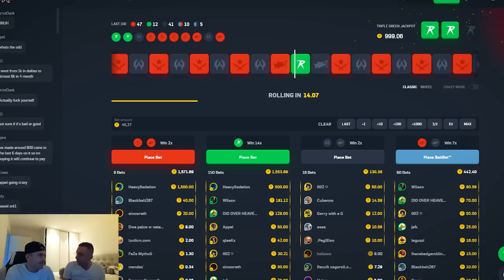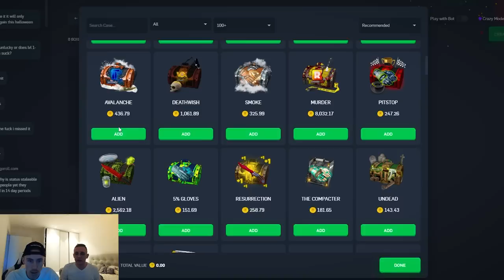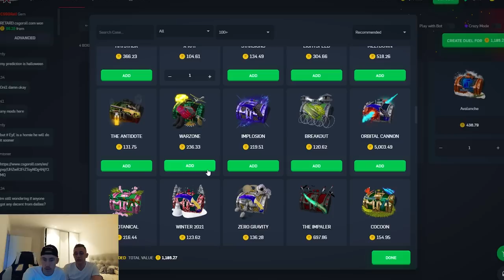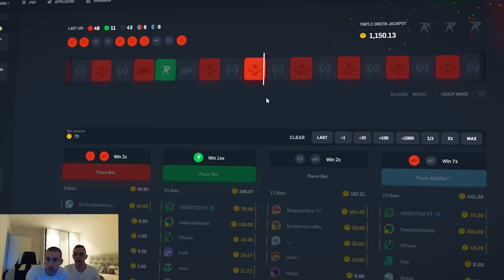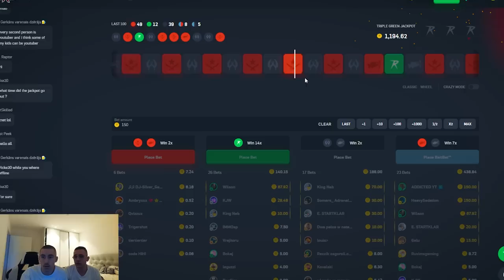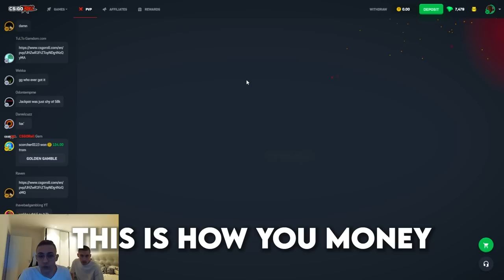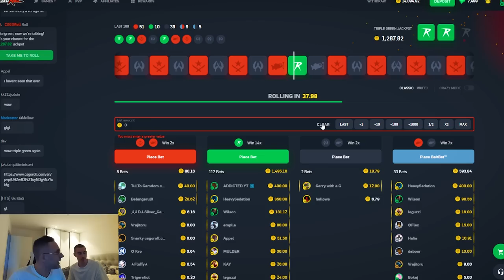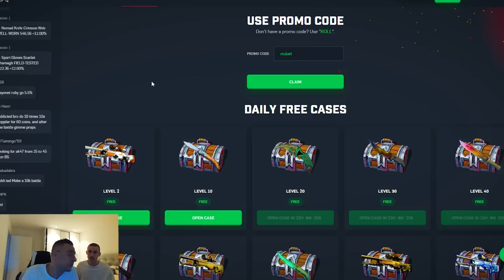SAIKO SPENDS MY BALANCE!??!?!!? (INSANE AWP GUNGNIR PULL)